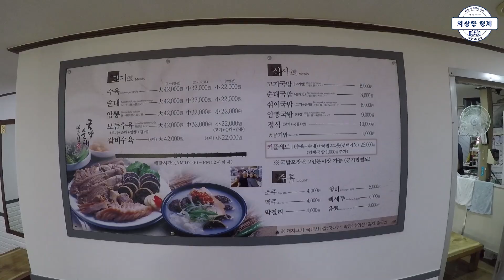[대구맛집] 막창순대로 40년 라이벌관계, 이모식당 vs 8번식당, 어디가 더 맛있을까? - 의상한형제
안녕하세요. 이제 많은 사람들이 아는 50년 전통의 막창순대 맛집 8번식당을 다녀왔습니다~

이전에 다녀온 이모식당의 반응이 좋아 촬영한 막창순대 2탄입니다!!

막창순대 양대산맥인 이모식당과 8번식당의 맛을 비교해보았습니다.

혁짱이 감기가 걸려서 음성이 별로네요 ㅠㅠ 그래도 재밌게 봐주세요~

상호명 : 8번식당
주소 : 대구 중구 서성로13길 8
가격 : 모듬수육(중) 32,000원 / 나머지 영상참고!